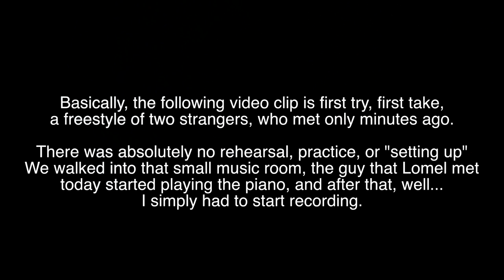Two strangers meet and create amazing freestyle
I'm Cody Griffin, a videographer. I met this guy called Lomel today
in Springfield Massachusetts for a
video shoot of a song that he is background-singing in.

Me & Lomel clicked well instantly,
we went to Northampton Massachusetts so he could
 pick up his step-daughter that he hasn't seen for a while.

In Northampton, Lomel met someone he hasn't met before.
They discussed music, and also clicked well.

The man he met turns out to be a pianist, so they went
down to a music shop to hang out.

Basically, the following video clip is first try, first take,
a freestyle of two strangers, who met only minutes ago.

There was absolutely no rehearsal, practice, or "setting up"
We walked into that small music room, the guy that Lomel met
today started playing the piano, and after that, well...
I simply had to start recording.